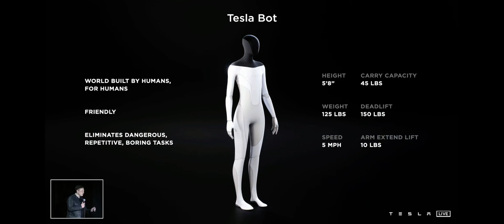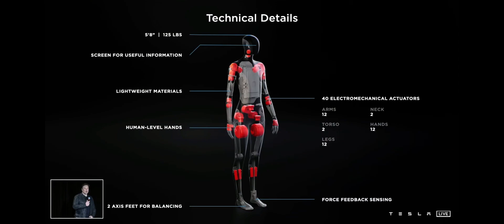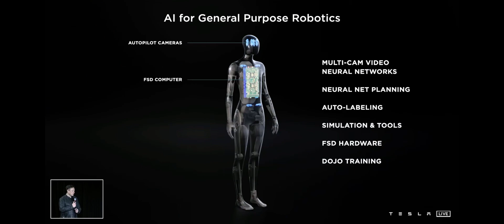Tesla AI Day - Tesla Is Building A Humanoid Robot Called Optimus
On 8/19/21, Tesla held AI day to show the new technology of the self driving computers, what progress they’ve made, and where they are headed (very impressive).
Big surprise was they announcement that they are using that same FSD technology to build a humanoid robot that will be able to achieve simple tasks, made to handle boring, repetitive, or dangerous tasks.
They want it to be able to also be used for example to go get groceries for you at the store.
It is light, and incredibly impressive and expect to have a working prototype by next year.